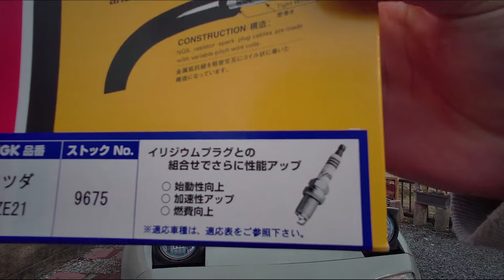NA8Cロードスター プラグコード交換！！！ めっちゃ簡単！！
（｀・ω・´）ﾌｫﾙﾂｧﾌｫﾙﾂｧ！おみーなです！！！

(´・ω・`)ロスタのエンジンルーム見てたら、プラグコードが汚いから、きっとずっと変えてないと思い、交換することにしました！

(´・ω・`)めっちゃ簡単で、エンジンルームの見た目もよくなるしこれは、思い立ったが吉日でやるべき！！！